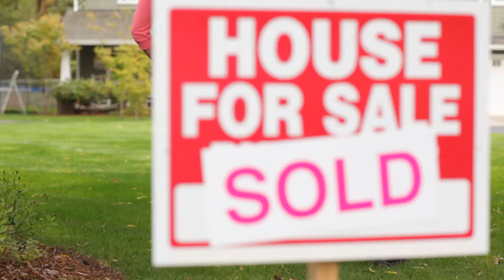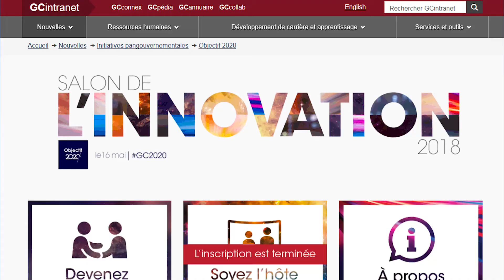Nouvelles de l'Équipe de la Défense - le 14 mai 2018